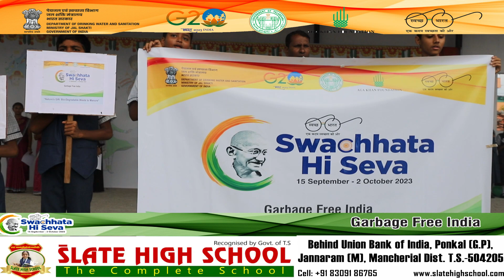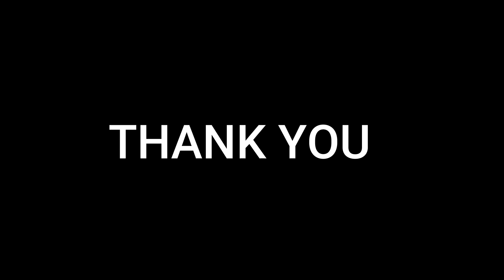SWACH HI SEVA